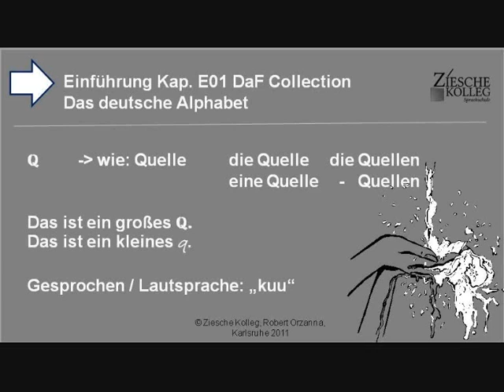Kap. Einführung 01 Das deutsche Alphabet Q